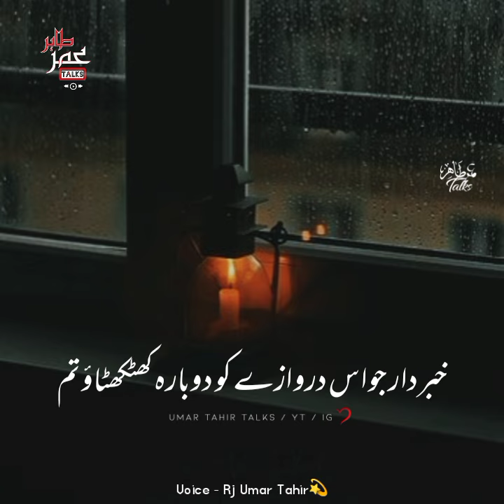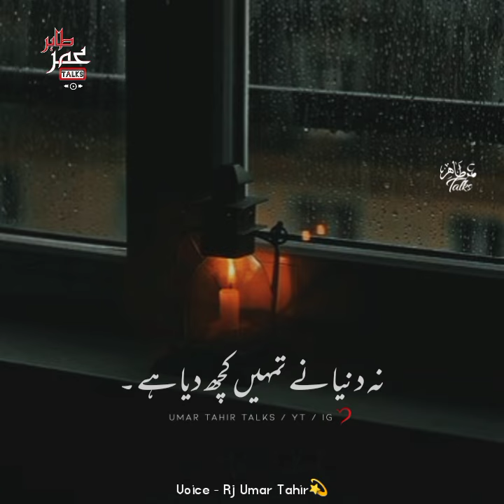Naseeb ke peechy Bhagna | Beautiful Message | Amazing Words | Deep Lines | Umar Tahir Talks